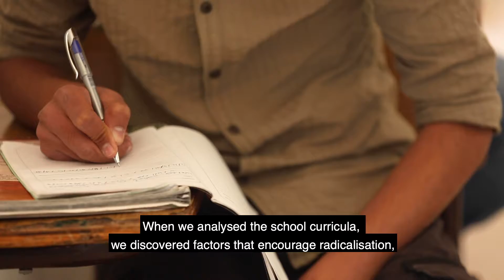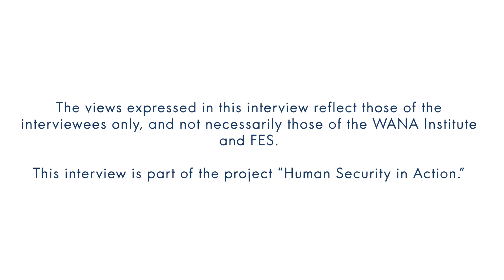Human Security in Action: Educational Reform: A Long Term Priority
Thougan Obaidat, Professor and Education Expert, focuses on the role of education in promoting citizenship, reducing extremism and achieving human security in society through openness to the other.

This video is part of the WANA Institute’s Human Security in Action series, featuring a broad range of local human security actors. Various topics will include political participation, youth development, women empowerment, employment, education, urban planning, water security, and food security in Jordan. The project is funded by the Friedrich-Ebert-Stiftung.